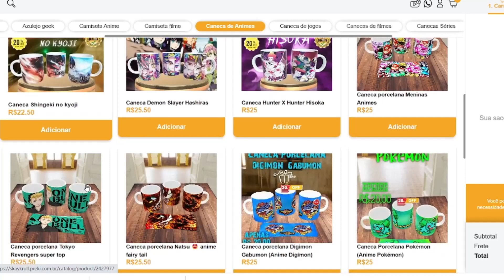O DIA QUE MUICHIRO SENTIU MEDO PELA PRIMEIRA VEZ. MUICHIRO VS KOKUSHIBOU EM DEMON SLAYER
⚡ Muichiro sempre foi um personagem sem muito mostrar expressões, ainda como medo, desespero ou até mesmo raiva, o final do arco dos ferreiros mostrou quão poderoso esse hashira poderia ser ao matar a lua superior 5. Entretanto foi sempre assim? Não, afinal, ele cruzou com a Lua superior mais forte...

🔗Me siga no Instagram: @thiago_uts
↘️ Me mande uma mensagem lá!

Canal ThiagoUts foi criado no intuito de trazer informações sobre o universo dos animes e além de trazer um conteúdo de muita qualidade, nosso dever é trazer entretenimento também. Assim como o YouTube me ajudou demais, eu espero poder ajudar vocês aqui também. Acompanhe o nosso trabalho e nos vemos no próximo vídeo.